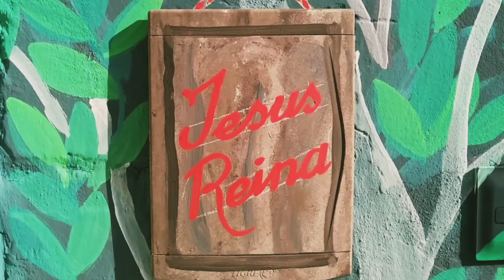Arte em parede, Natureza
Glória a Deus mais um trabalho concluído.
agradeço ao meu amigo Ricardo por me dar a honra de fazer esta arte.

assista outros vídeos no nosso canal